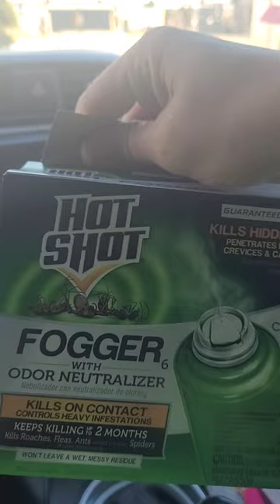Roaches in a car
Getting rid of roaches